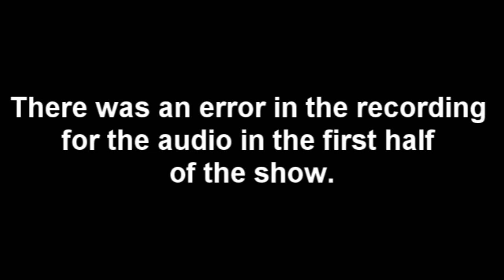King Of Colosseum 2: New Japan vs NOAH Show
When recording originally, I had no problems, that was until my computer crashed. Thankfully, the video was saved, but unfortunately there was no audio. So I decided to just make show the matches endings, like what the FMW Commercial tapes in the Early 90's were like. The rest of the matches during my second recording have audio thankfully.

If there's enough demand, I'll post the first eight matches in full length.

Clip Show 00:00:00
Junior Stars (Minoru Tanaka, Koji Kanemoto) vs. Team KAOS (Scorpio, Michael Modest) 00:14:06
Crazy Dogs (Hiro Saito, Tatsutoshi Goto) vs. Akira Taue, Takuma Sano 00:29:04
Jushin Liger, El Samurai vs. Naomichi Marufuji, Yoshinari Ogawa 00:47:42
Hiroyoshi Tenzan vs. Jun Akiyama 01:01:28
Shinsuke Nakamura, Hiroshi Tanahashi vs. Burning (Kenta Kobashi, Tamon Honda) 01:16:24
Masahiro Chono vs. Mitsuharu Misawa 01:35:32